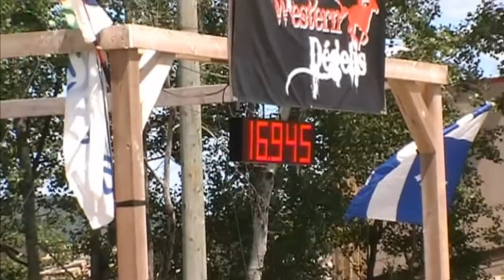AEGEQ, Souvenir Dégelis 2011, Christine LAbrie (Tigalop)